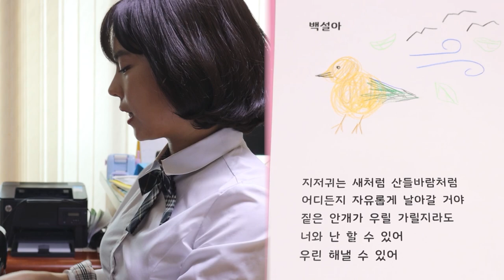엔딩송 1시간 연속 듣기 [오마이비키]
한 시간 연속 듣기
오마이 비키 엔딩송 꿈 Dream
마지막에 꼭 나오는 엔딩송
여러분 귀에 익숙하시죠?
이제 오마이비키 꿈 음원
1시간 듣기로
잘 때도 틀어놓고 예쁜 꿈을 꾸세요!